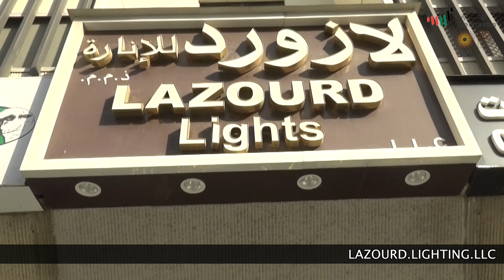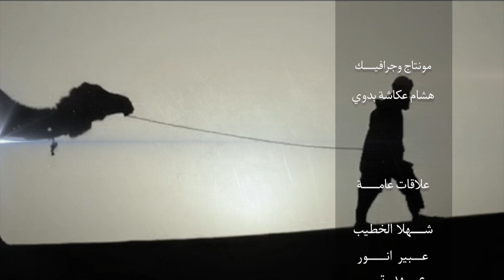LAZOURD LIGHTING LLC